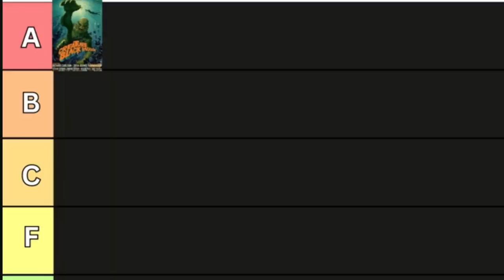The Mummy (1932) Radd Movie Review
In the film, Karloff stars as Imhotep, an ancient Egyptian mummy who was killed for attempting to resurrect his dead lover, Anck-es-en-Amon. After being discovered and accidentally brought to life by a team of archaeologists, he disguises himself as a modern Egyptian named Ardath Bey and searches for Anck-es-en-Amon, whom he believes has been reincarnated in the modern world.